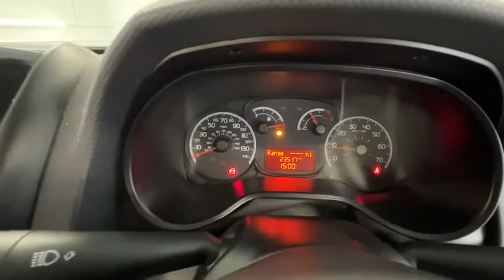Country Car Barford Warwickshire Fiat Doblo for sale CV358DS